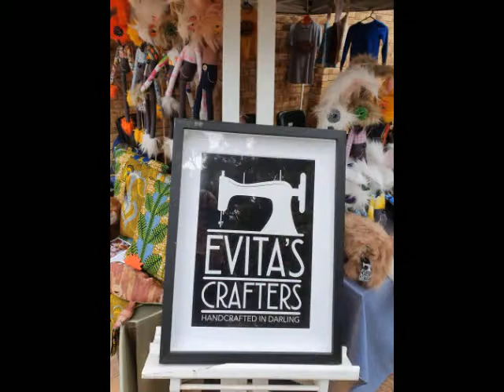EVITA'S CRAFTERS NEED YOUR HELP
"We are launching this campaign to raise much needed funds for 2020 - a year which has brought about serious challenges for an organisation like The Darling Trust in keeping doors open to essential community development projects.  Evita's Crafters being one of these projects - see below their story and make a donation"